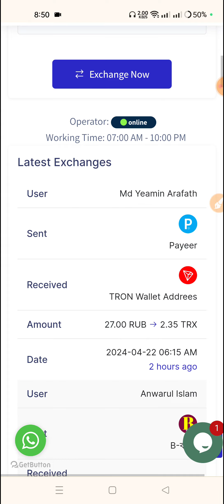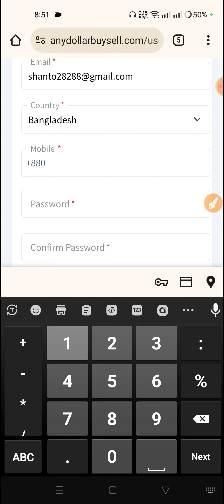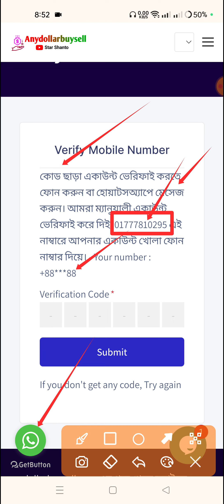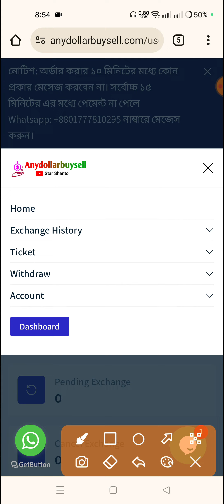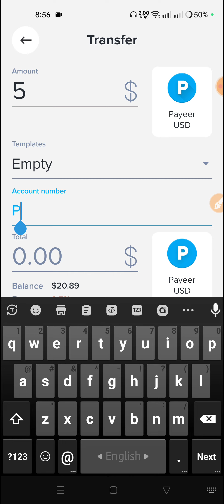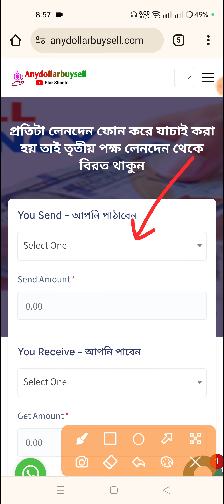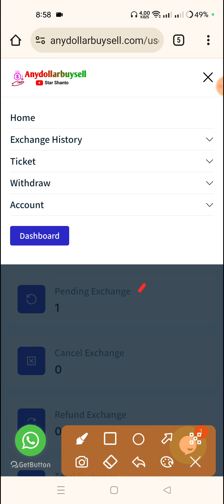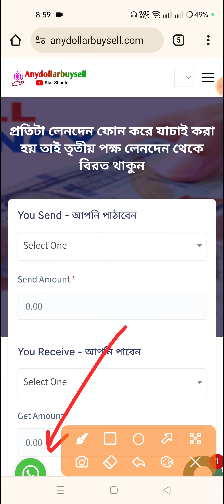Payeer to BKash | Dollar buy sell website | Rub to Nagad | Trust Wallet To BKash | ডলার বাই সেল সাইট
5 trx free,
5 trx,
how can i buy tron cryptocurrency,
payeer buy sell,
payeer buy and sell,
payeer dollar buy sell,
how to trade bitcoin in payeer,
bitcoin to payeer,
how to buy bitcoin in payeer,
how to send bitcoin from payeer,
cash out crypto coinbase,
how to short crypto on bingx,
earn 1 dollar payeer,
earn money on payeer,
how to earn in payeer,
ftx buy & sell crypto,
how to buy payeer usd,
how to withdraw from getlike to payeer,
how to transfer bitcoin to payeer,
how to trade in payeer,
how to trade in payeer account,
how to trade on payeer,
how to buy bitcoin on payeer,
make money on payeer,
how to add money to payeer,
how to trade payeer,
payeer trade,
payeer crypto,
ripple buy ftx,
send money to payeer account,
usdt usd transfer,
buy usdc coinbase,
xlm usdt,
xpub bitcoin,
how to trade in payeer trade tricks on payeer,
1 dollar payeer,
1$ payeer,
turn bitcoin into cash,
payeer to btc,
payeer to trx,
payeer to bitcoin transfer,
payeer exchange fees,
payeer deposit,
how to withdraw money on payeer,
payeer bitcoin,
how to change bitcoin to dollars,
payeer to coinbase,
payeer usd to binance